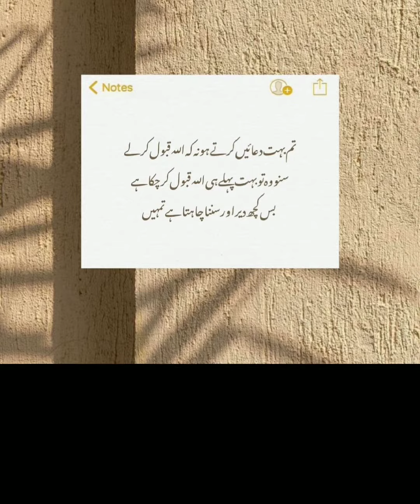Believe in ALLAH, status videos, Emaan, islam